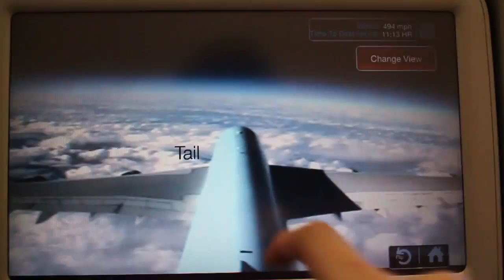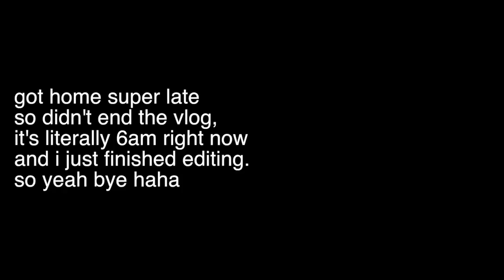Can We Make It?!? // Hong Kong Vlog-Day 1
This is the kick off to my daily Hong Kong vlogs! I'm so excited!